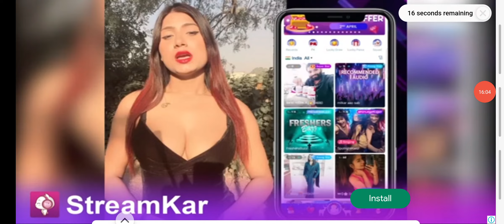How Indoraptor Fights and Defeats Other Dinosaur Beasts in Jurassic World!